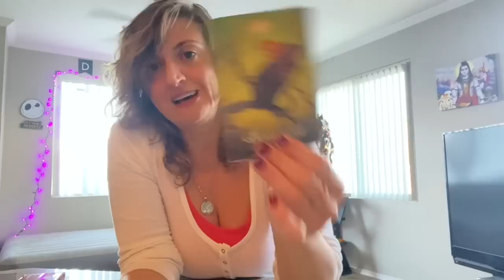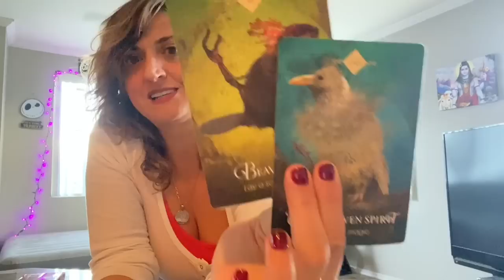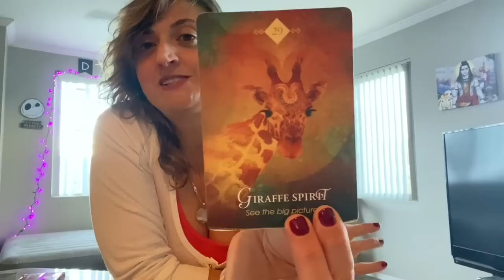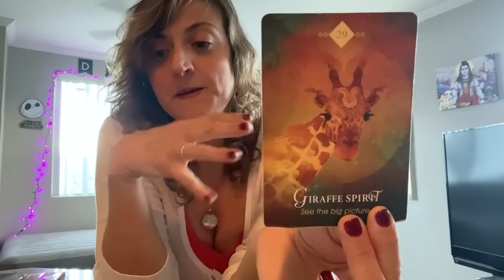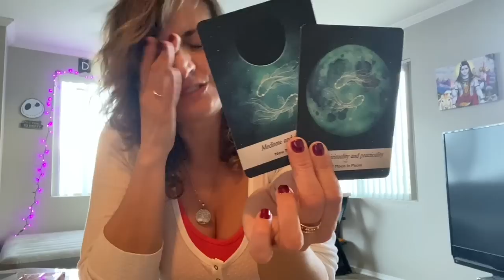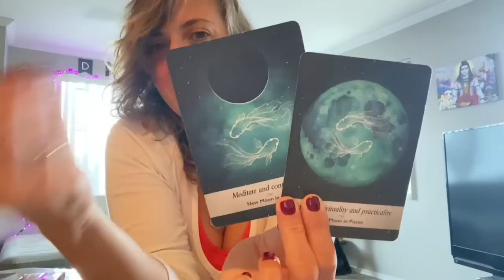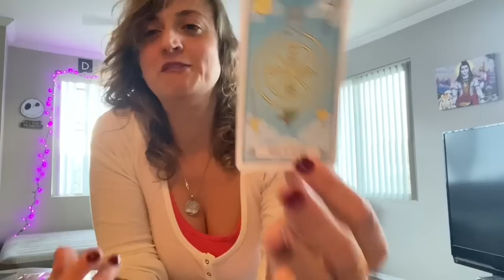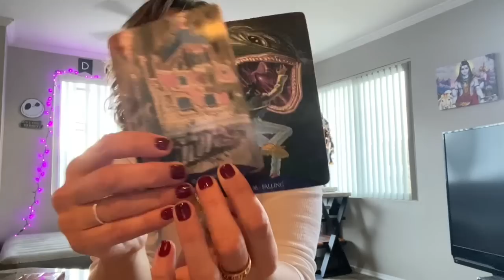♑️ CAPRICORN Tarot ♑️ A HUGE WIN THIS WEEK